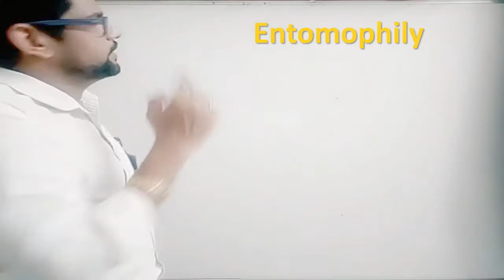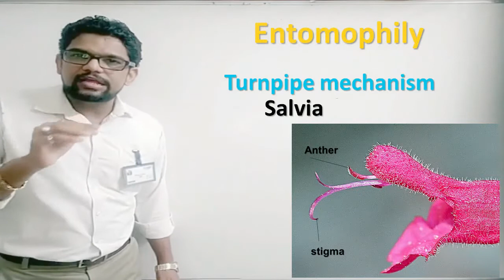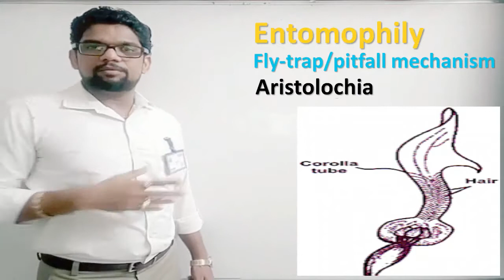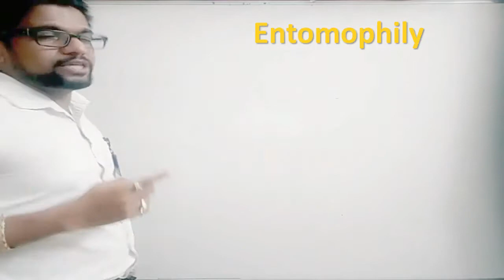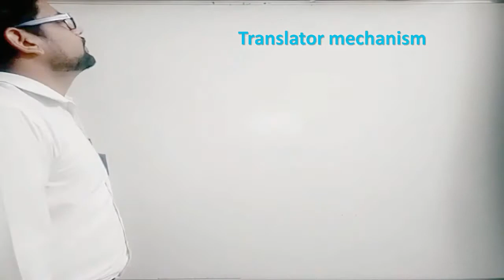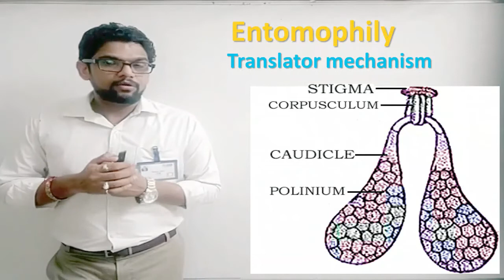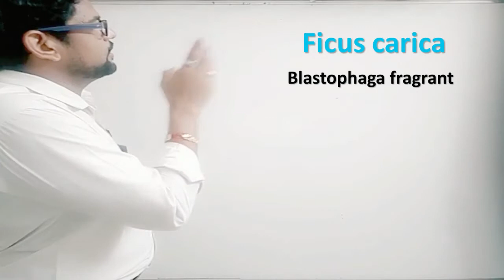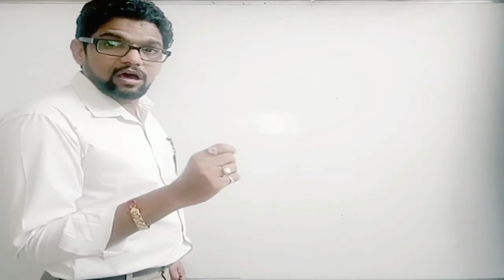23 Biology: Sexual reproduction in Flowering plants Lect 06 C POLLINATION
Chapter:  Biology: Sexual reproduction in Flowering plants
Topic: Lect 06 C POLLINATION